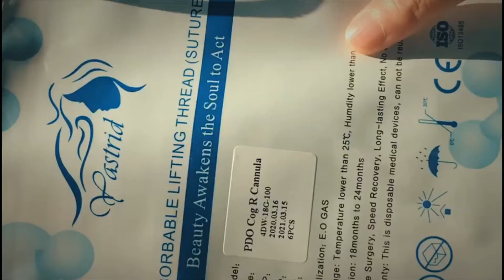How Do Yastrid PDO 4D Cog Threads Work After One Year? 🤨🤨🤨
From this video, you can see the cog thread is still not broken after one year, we could pull it with strongest strength.

More details welcome to join us Yastrid® get more😉